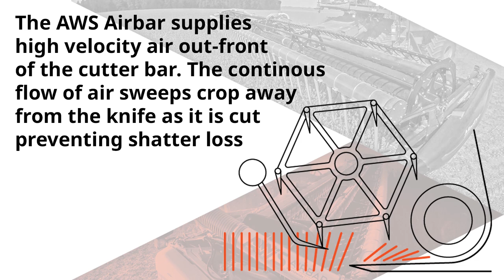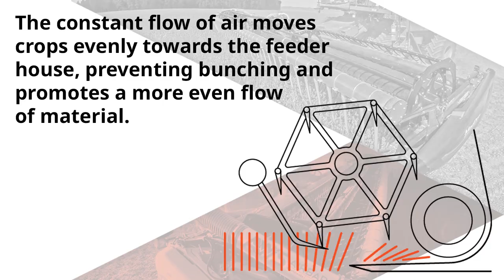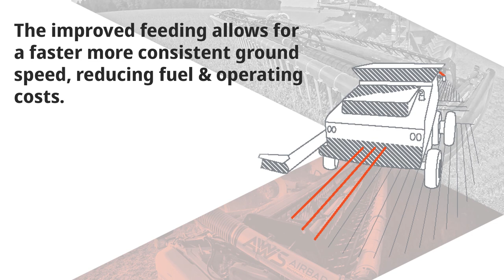AWS Airbar | Get More Yield From Your Field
The AWS Airbar system maintains a constant and consistent flow of air to your crops as they are cut, delivering them into your combine with less damage. This process enables your combine to operate at maximum capacity, benefiting from increased ground speed, better separation, and more even residue distribution. Your crops are swept from the knife which reduces shatter loss, enhances performance, and significantly increases yield potential.